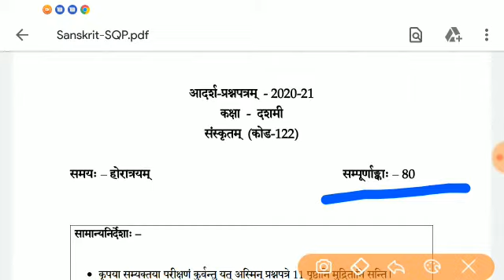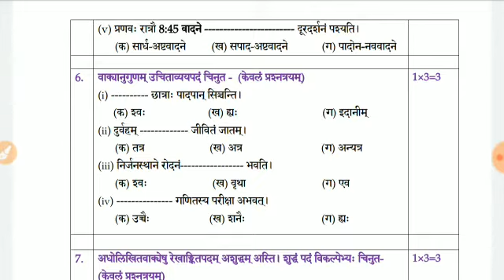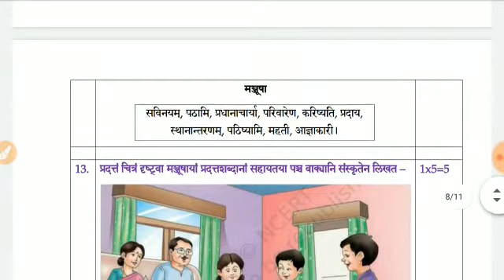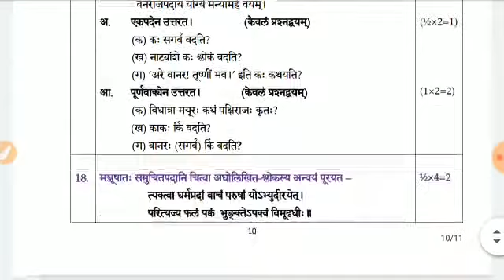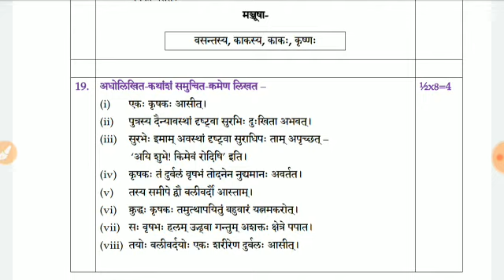Sanskrit Questions Paper Class X th CBSE BOARD 2020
Sanskrit Questions Paper Class_Xth CBSE BOARD 2020